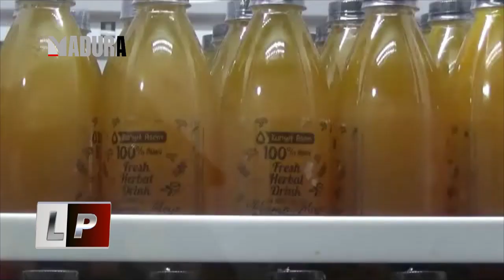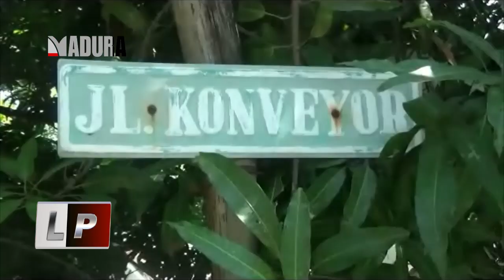SINOM HERBAL FAMILIAR DI DESA PLAMPANG PAITON PROBOLINGGO